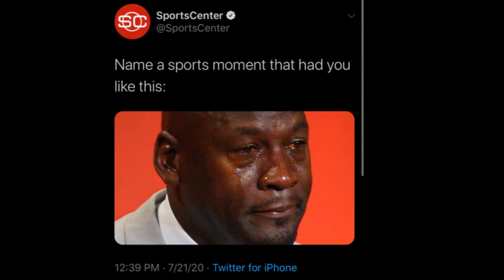Barstoolbeavs edit #8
Hype up for all Oregon State sports video.